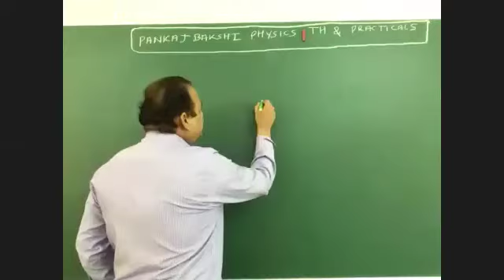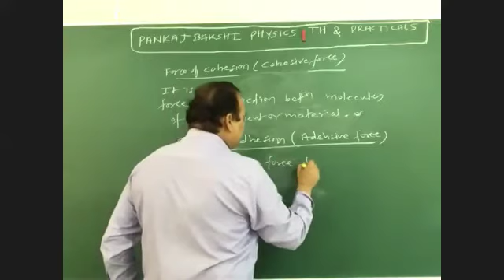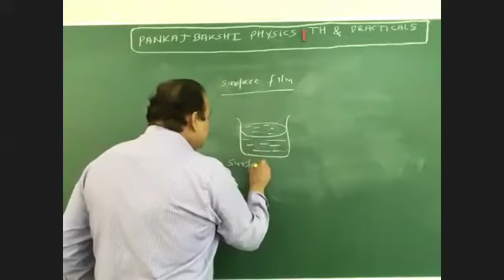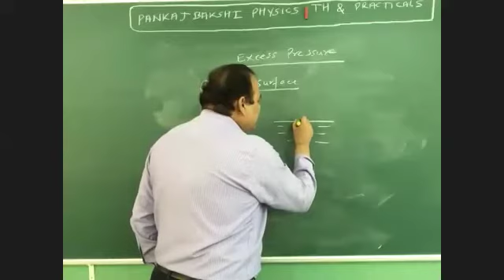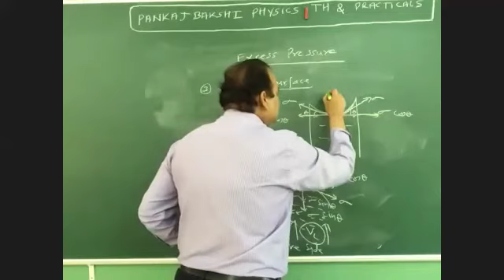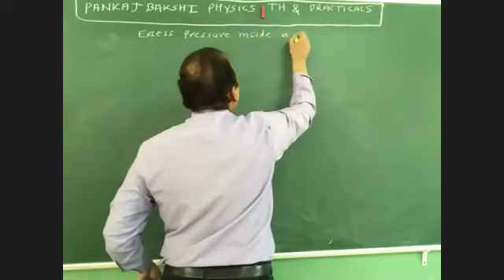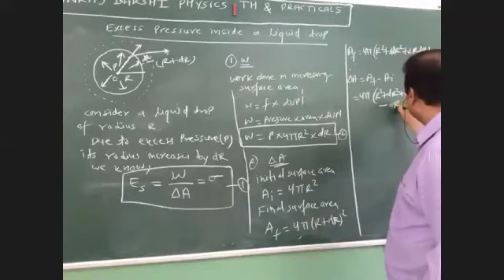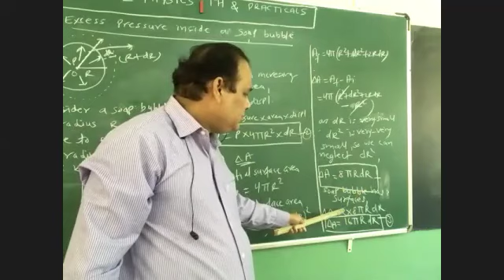Sch11:surface energy, excess pressure inside liquid drop, air bubble, soap bubble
School lecture in st Arnolds recorded by student